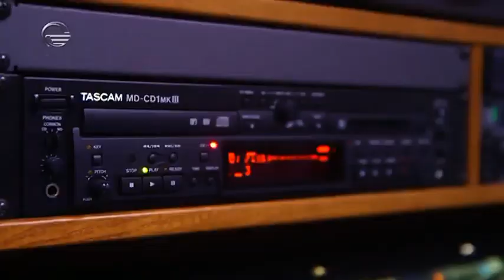ნინი ადამაშვილი / Nino Adamashvili / X Factor 2018